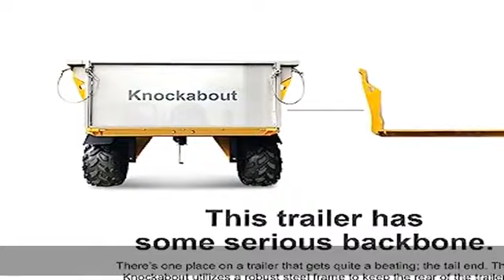Zimmerman Knockabout ATV/UTV Trailer, Gray and Black with Yellow Accents